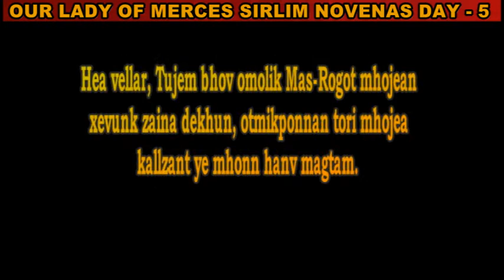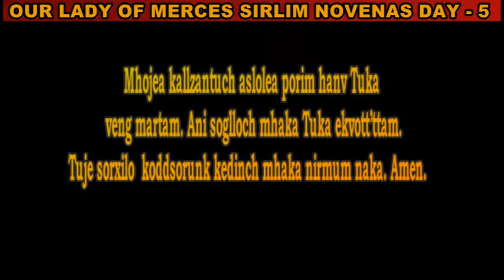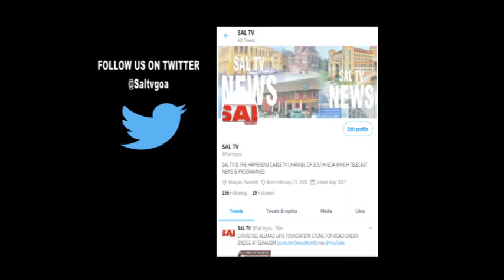OUR LADY OF MERCES SIRLIM NAVENAS DAY 5